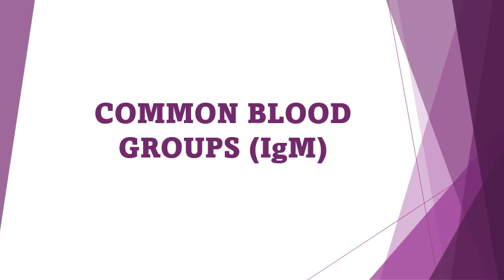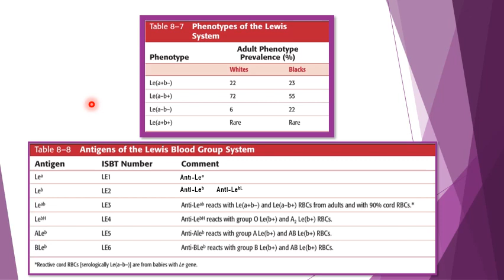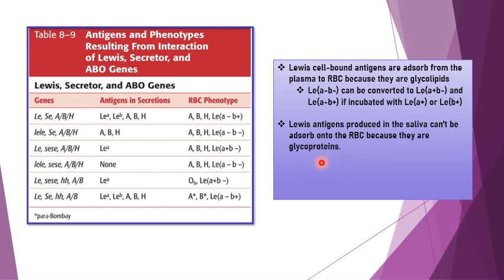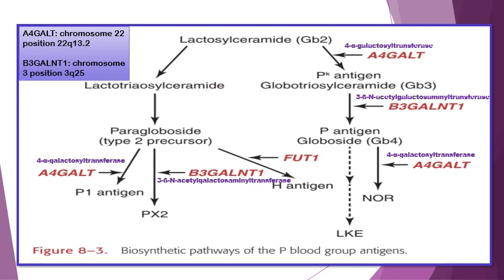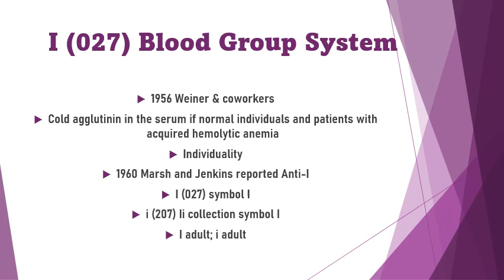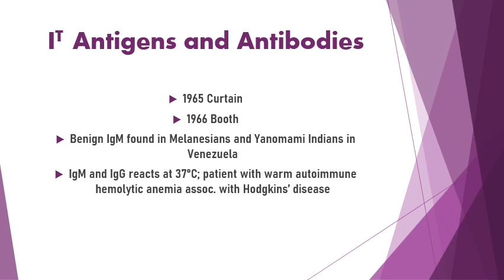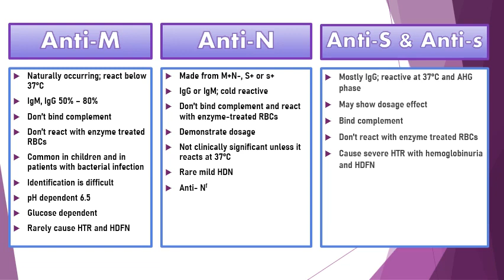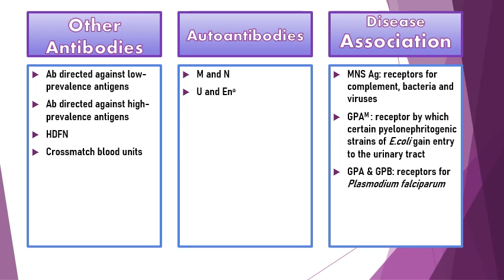IgM COMMON BLOOD GROUPS